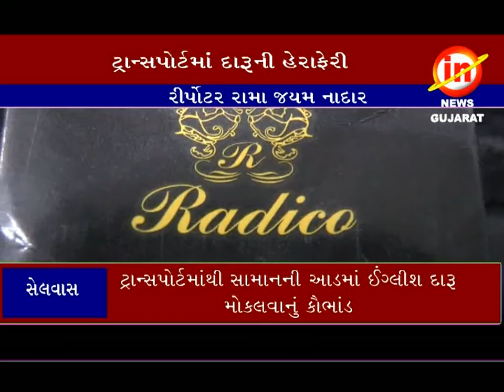સેલવાસઃ ટ્રાન્સપોર્ટ માંથી સામાનની આડમાં ઈંગ્લીશ દારૂ મોકલવાનું કૌભાંડ